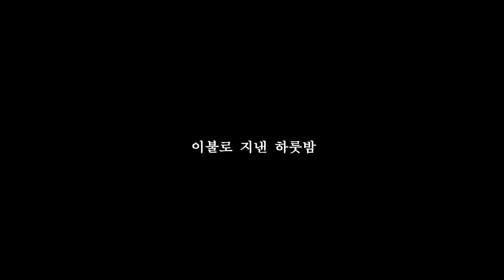[Trailer] 초가을 백패킹_백패킹 장소와 백패킹 이불이야기 풀영상에서 확인하세요(숏폼/short form)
초가을 백패킹 영상 예고편입니다.
10월 11일 일요일 17시에 풀 영상에서는

1. 백패킹 장소
2. 캐나다 백패킹 문화
3. 캐나다 곰 이야기

이런 내용으로 구성했어요 *^^*~ 기대해 주세요.

[Camera]
니콘 d750
고프로7
DJI 매빅프로2

[Lens]
니콘 35m 1.8 단렌즈
촬영/편집 : 야미